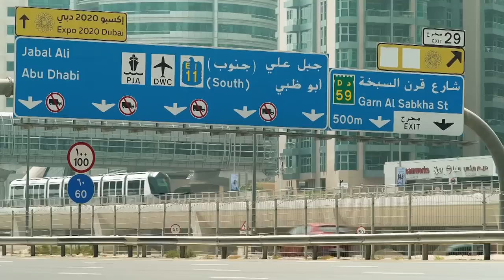Алвидо, Дубай! Яқин Шарқ иқтисодий инқирозда - бир миллион мигрант ватанига қайтади BBC News O'zbek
Алвидо, Дубай! Яқин Шарқ иқтисодий инқирозда - бир миллион мигрант ватанига қайтади

Яқин Шарқ мисли кўрилмаган иқтисодий инқирозга рўпара келган. Коронавирус пандемияси ва нефт нархларининг тушиб кетиши оқибатида бадавлат Бирлашган Араб Амирликлари ҳам танг аҳволда қолган. Ўн минглаб мигрант ишчилар ишсиз қолган. Минглаб оилалар ватанга қайтишга мажбур